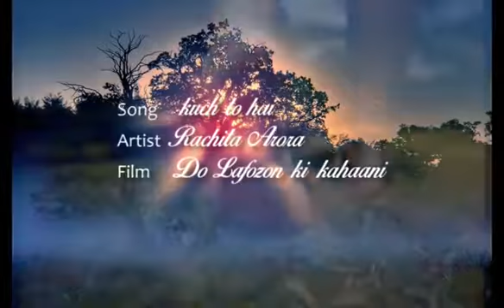Song:Kuch to hai....... Cover by Rachita Arora